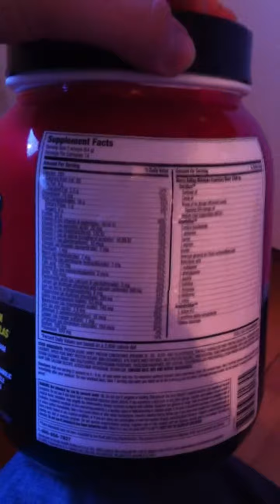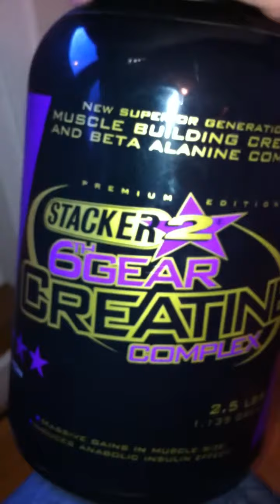protein kreatin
Till en kompis bara